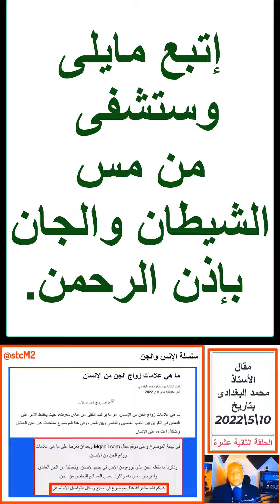الطريقة الشرعية فى إنقاذ الإنس من الجنية؟!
عليك فقط باتبع ماجاء خلال ال120 ثانية زمن الفيديو وسترى نتيجه جميلة إن شاء الله تعالى.